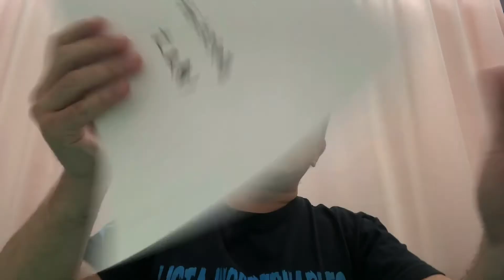【WWE】ヒールターンしたロマンレインズに必要なこととは？【大型犬】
オッサンがプロレスを語るだけのチャンネル【酎プロ！】

第294回目は、ヒールになったレインズってどうなの？という話。ヒールターンしたロマン・レインズですが、現状でベターなヒールスタイルとは？